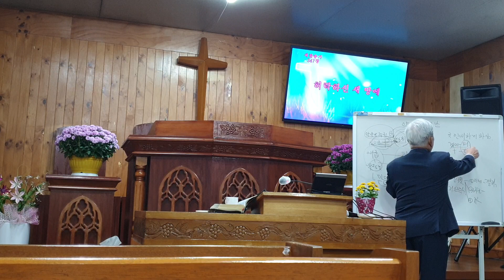23,11,1 수 새섬교회 약속과 고난 ( 2 ) 출 5 : 15 ~ 23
1,   믿음을 더하심
2,   인간의  생각을  깨뜨리심
3,   인내하게  하심